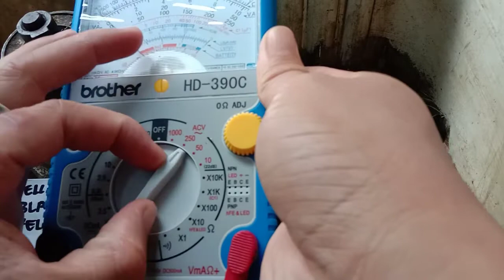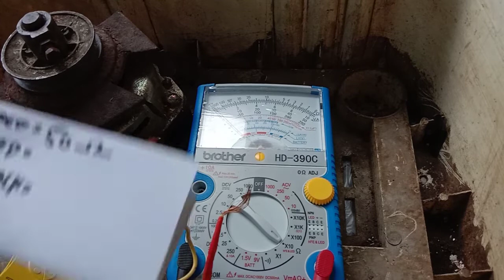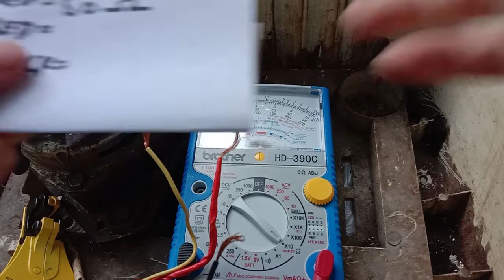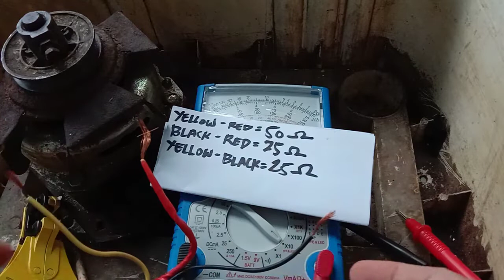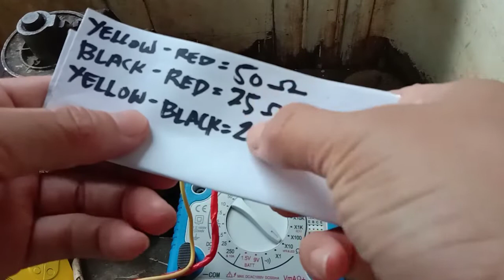Paano malalaman ang Common ,Forward ,Reverse ng Wash motor Tutorial.